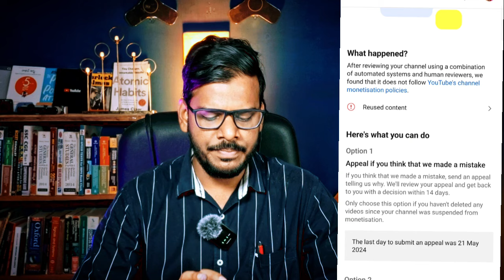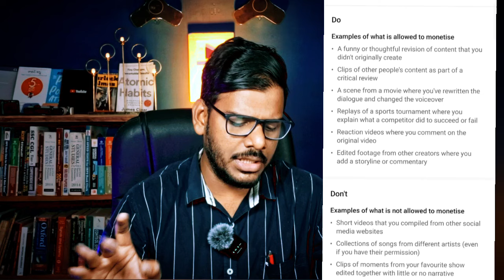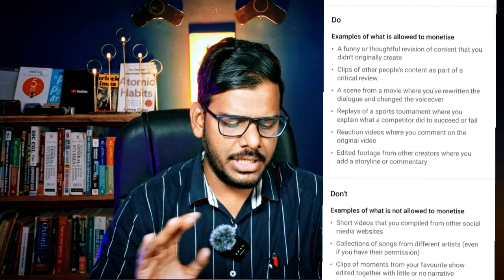How to Avoid Reused Content on YouTube: Top Tips for Originality and Monetization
Are you worried about YouTube's reused content policies affecting your channel's monetization? In this video, we dive deep into what reused content is, why it matters, and how you can avoid it to keep your channel original and thriving. Learn essential tips to ensure your content stands out, meets YouTube's guidelines, and maximizes your monetization potential.

- What is Reused Content on YouTube?
- Examples of Reused Content
- Tips to Avoid Reused Content
- How to Transform Existing Content for Originality
- YouTube Monetization and Reused Content

Don't let reused content hinder your YouTube growth. Watch now to learn everything you need to know!

- What qualifies as reused content on YouTube?
- How can I transform existing content to avoid penalties?
- What are the best practices for creating original content?
- How does reused content affect my channel’s monetization?
- Can I use clips from other videos if I add my own commentary?

**Questions  Audience  Asked me**
1. What exactly is considered reused content on YouTube?
2. How can I modify existing content to make it original?
3. Are there any tools or software that help in creating original content?
4. How can reused content impact my ability to monetize my videos?
5. Is it okay to use short clips from other videos if I provide commentary or analysis?
6. How does YouTube detect reused content?
7. What are some examples of transformed content that comply with YouTube's guidelines?
8. Can I face a channel strike for reused content?
9. How often does YouTube update its reused content policies?
10. What steps should I take if my video is flagged for reused content?

By optimizing your title, description, and addressing common audience questions, you can improve your video's SEO and reach a broader audience while ensuring your content aligns with YouTube's guidelines.Join this channel to get access to perks: